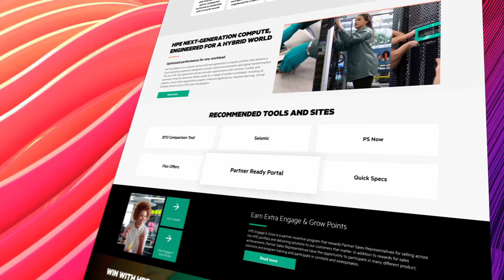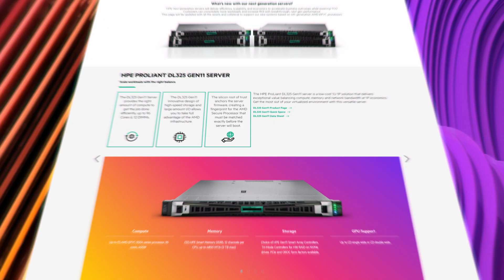HPE AMD Better Together Portal for Partners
A central resource for all HPE partner sales, pre sales and marketing teams.